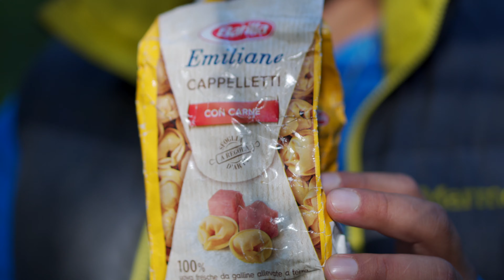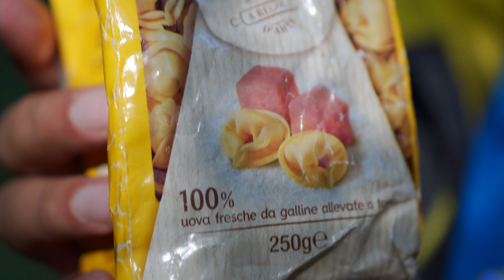СУШЕНЫЙ ПЕЛЬМЕНЬ - Сублимированные равиоли Barilla из Италии готовлю на примусе ПТ-1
Всем привет.
Эти пельмени достались мне в подарочек еще до пандемии, когда границы были открыты.
Хранились они у меня довольно долго, но с ними ничего не стало. Сохранились идеально.

Приятного просмора!